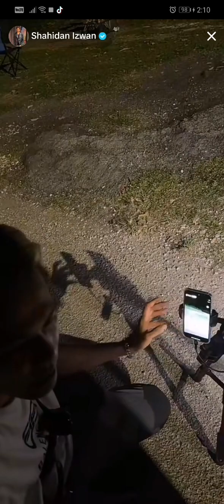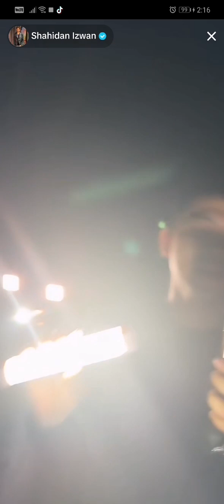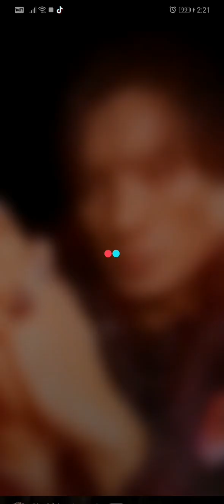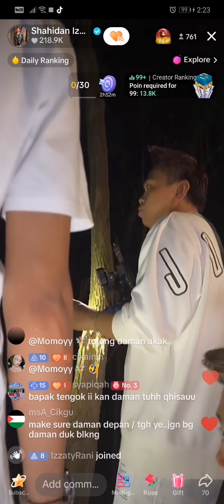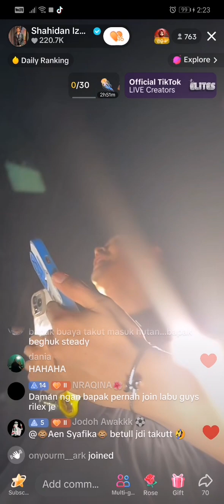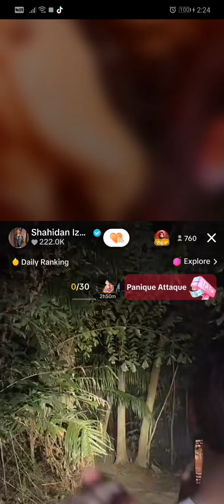25.2.2024 Live Shahidan Para... Cut